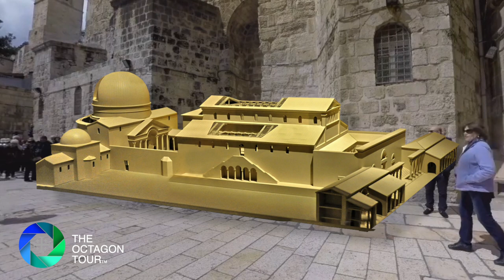Introduction to the Church of the Holy Sepulcher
In this video Dr. Gary Crossland gives you a short introduction through the Church of the Holy Sepulcher. Dr. Crossland gives you a much longer explanation of this site in the FREE interactive eBook, The Octagon Tour. More information about our live Octagon Tours and our FREE downloadable interactive eBook can be seen at OctagonProject.org.